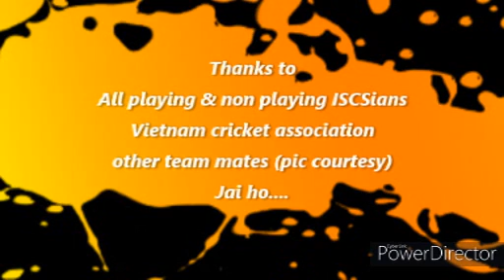ISCS Team / Group photos - Indian sports club of Saigon / Vietnam cricket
Sports/ Entertain /Vietnam Cricket
Vietnam Cricket
Indian cricket club of saigon